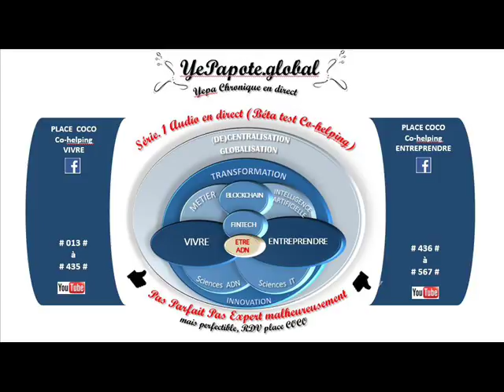#338# 2030 ? Nouvelle économie numérique ? Vivrons-nous mieux ? analyser autrement notre vie ?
MISS YEPAPOTE ?